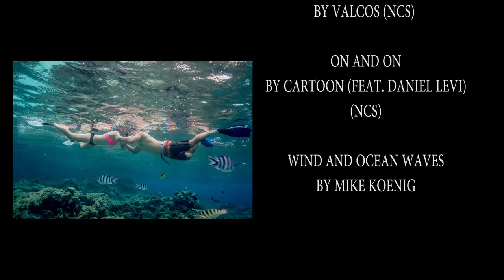Bora Bora French Polynesia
Our six day honeymoon vacation in Bora Bora, French Polynesia filmed in 4K. Here is a video aimed to capture all our memorable and meaningful experiences in paradise. Please see highlights of the following tours:

Bora Dream Pictures and Lagoon tours - Vincent Brossault
Shark and Ray Feeding Tour by Moana Adventure Tours
Vitamin Sea Sunset Sail
Bora Bora Parasailing
Pure Snorkeling by Reef Discovery